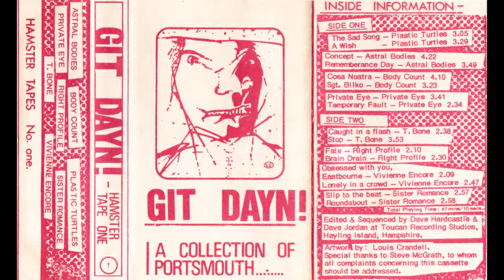T. Bone - Stop [Git Dayn! Hamster Tape One 1981 UK]